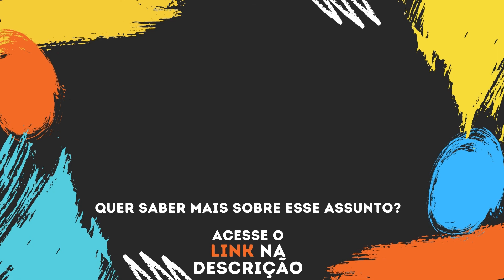Coloque a criança pequena para ajudar em casa (e descubra um segredo!)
Sim, você deve colocar o seu filho pequeno para ajudar nas tarefas de casa, e se você fizer isso você vai descobrir um segredo que ninguém te contou sobre as crianças!

➡️ Quer conhecer o manual necessário para educar uma criança?